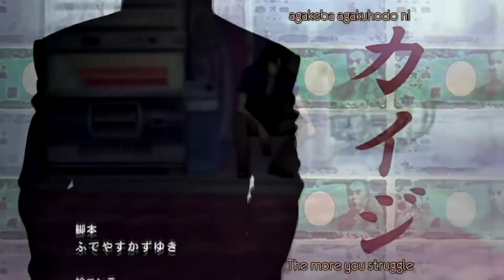Human types and classes (series)